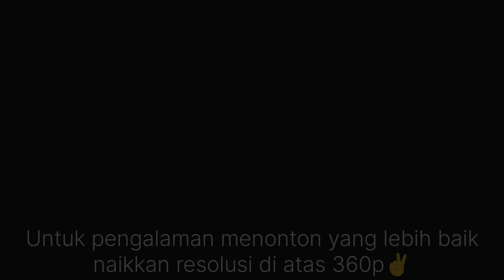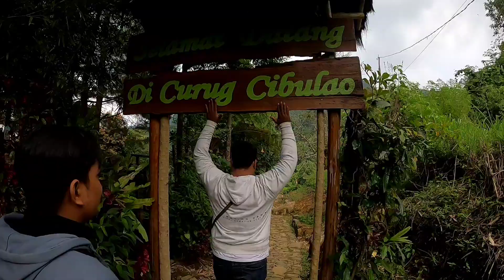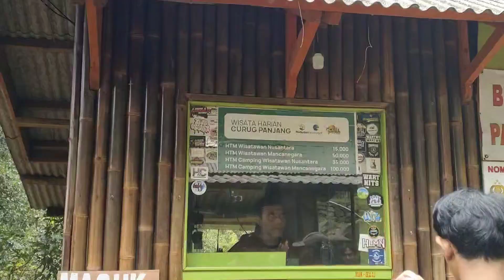Trip Ke Curug Cibulao Rute Megamendung l 2 Kuda Besi 3 Nyawa | Jamin View Asri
motovlog #2023 gopro8black curugindonesia motovlogindonesia vario125old Assalamualaikum Wrb. Vidio x ini saya akan membagikan pengalaman trip ke Curug Cibulao bersama temen bang Yan 2 motor 3 Nyawa..
untuk harga htm masuk ke Curug Cibulao sangatlah rekomen yaitu hanya 25rbu + dapat pelampung. jdi puas deh berenang di Curug..

Follow me 📌my intagram. = Sofiyan.18 📌My tiktok. = ahmad.sofiyan18 📌my Facebook. = Ahmad sofiyan °°°°°°°°°°°°°°°°°°°°°°°°°°°°°°°°°°°°°°°°°°°°°°°°°°° Terimakasih🙏